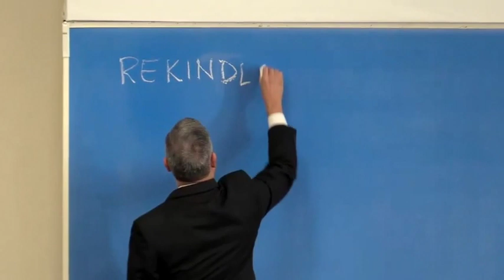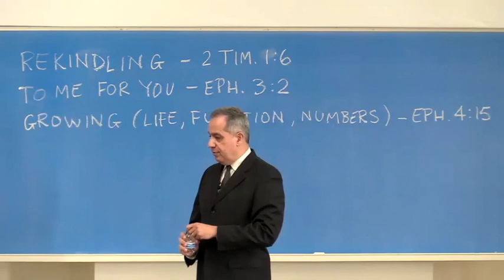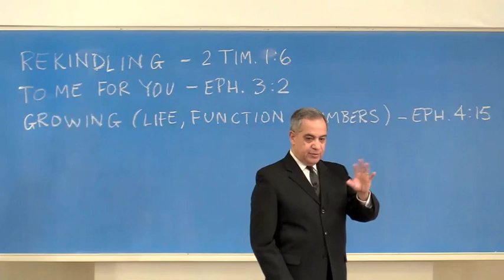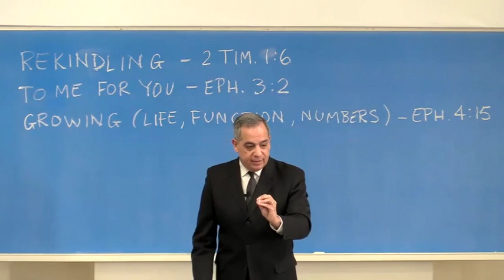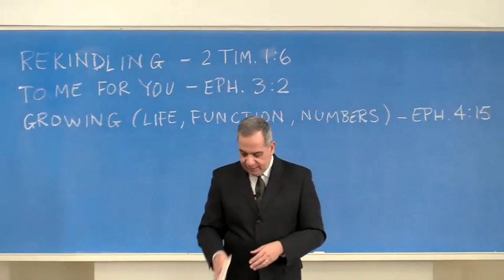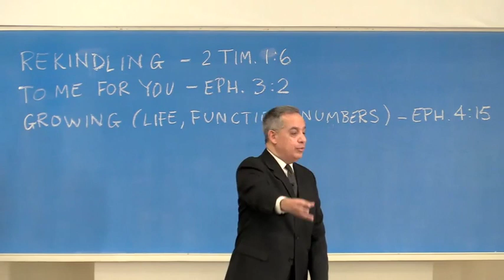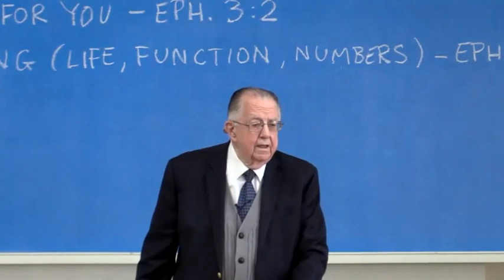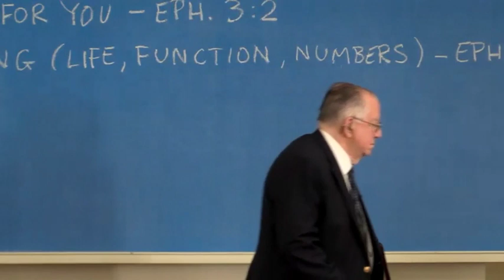REKINDLING - 2 Tim. 1:6 - TO ME FOR YOU -EPH. 3:2 - GROWING (LIFE, FUNCTION, NUMBERS) - EPH. 4:15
Speaker: Ricky Acosta;
REKINDLING - 2 Tim. 1:16
TO ME FOR YOU - EPH. 3:2
GROWING (LIFE, FUNCTION, NUMBERS) - EPH. 4:15

Source: New York